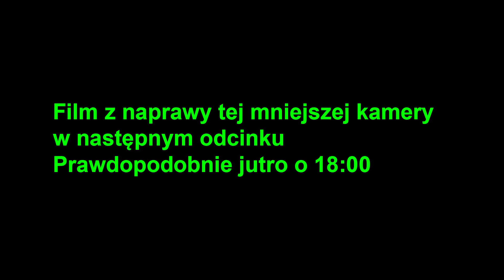Kamera IP z uszkodzonym LAN, Czy uda się naprawić ? Naprawa - Krok po Kroku!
W dzisiejszym filmie podjęłem się wyzwania naprawy połączenia LAN w kamery IP. Jeśli masz podobny problem z kamerą albo po prostu jesteś ciekawy, jak to zrobić, zapraszam do oglądania! Pokażę Wam krok po kroku, jak wrócić do sprawnego działania kamery.